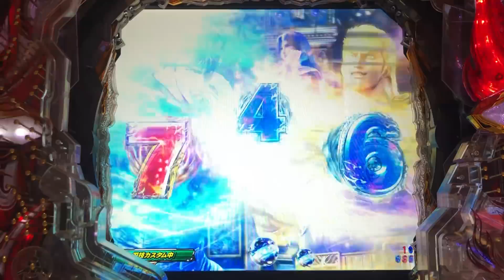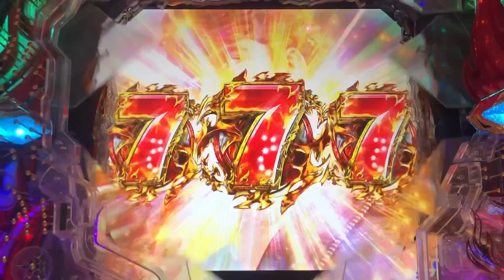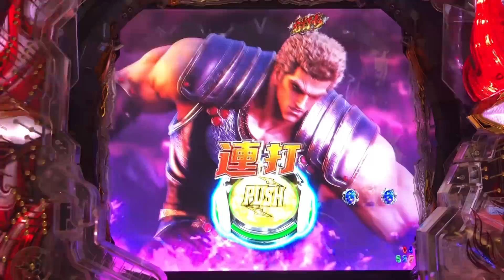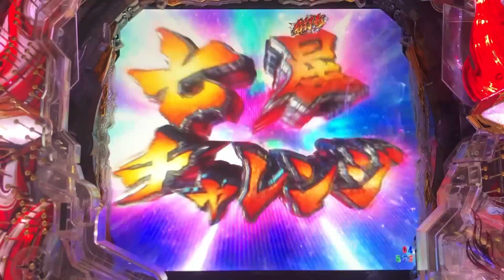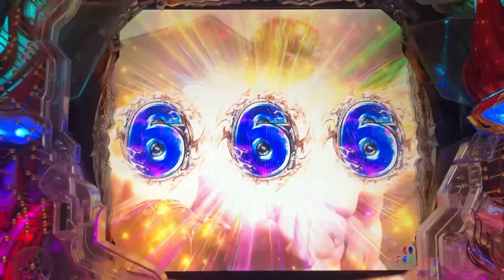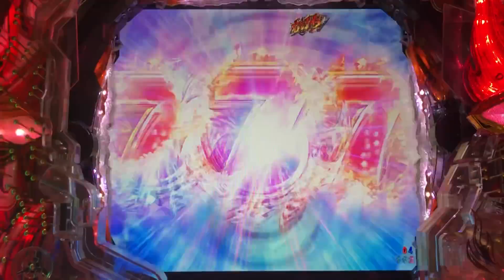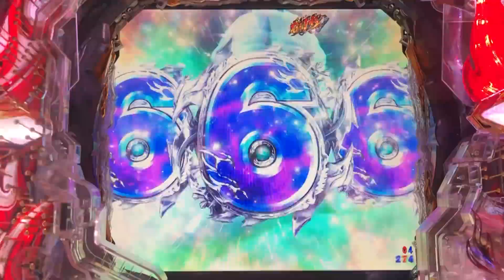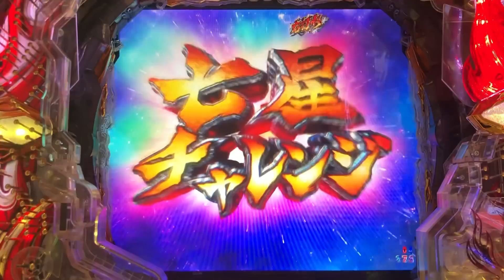【P北斗の拳9闘神】【実機配信：91】予告、テンコ盛り！！気になる結末は、如何に！？【覇王MODE選択】【救世主MODE選択】【昇天BONUSを目指して】